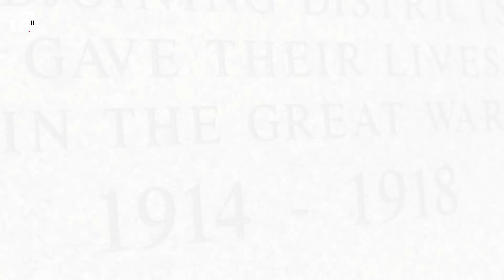1. Dünya Savaşı Hakkında Bilinmeyen gerçekler